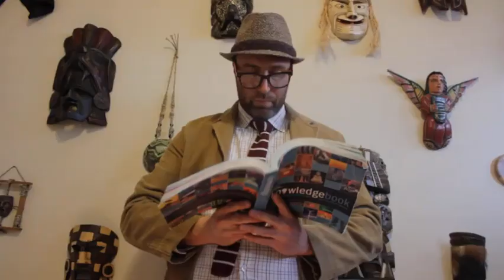Multicultural Day - Mott Elementary